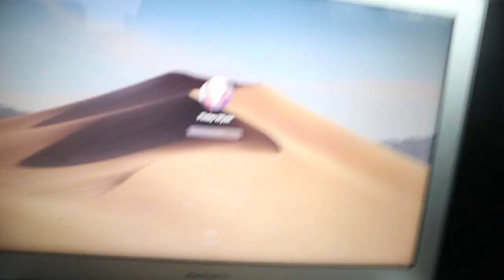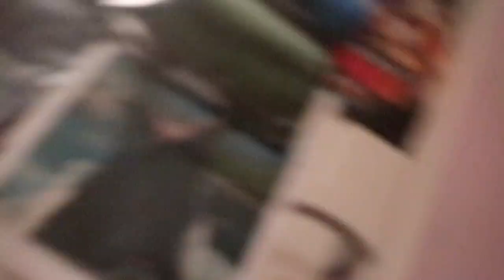Having a photoshoot.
This video is about foloowing a barbie tutorial